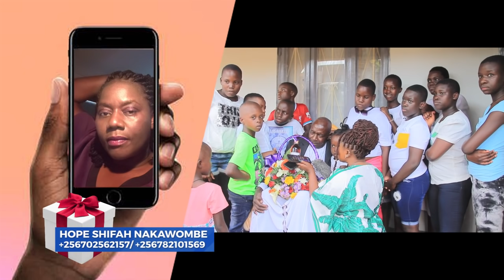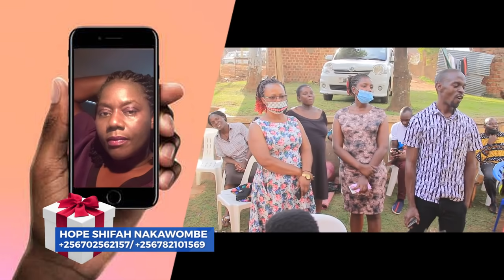Kyasusse Namukwaaya eyasinzidde Mu America bweyatumye HopeShifah okutwaala Surprise Ekulambillo